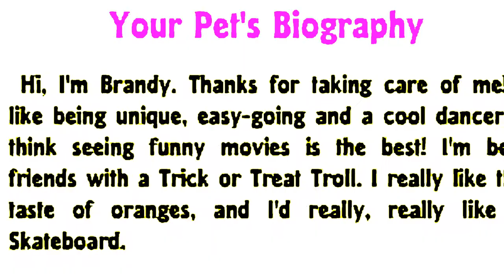Adopting Signature Siamese Cat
I luffle her beauty soo much! She's so fluffy and pudgy...i am so glad I got her for christmas!